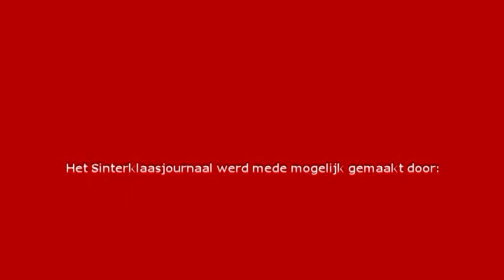Het Sinterklaasjournaal aflevering 5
Komt Sinterklaas ook dit jaar weer naar Middelstum? In een reeks van 5 afleveringen kunnen de kinderen zien in hoeverre Sinterklaas klaar is voor zijn aankomst in Middelstum. Kijken jullie mee?